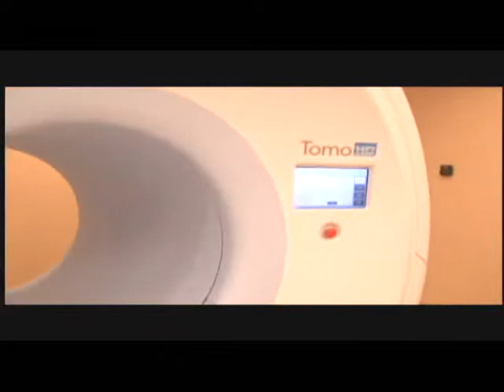Radiation Oncology at Hudson Valley Hospital Center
Dr. Chika Madu, Director of Radiation Oncology at the Cheryl R. Lindenbaum Cancer Center, discusses the latest developments in radiation treatments for cancer patients.